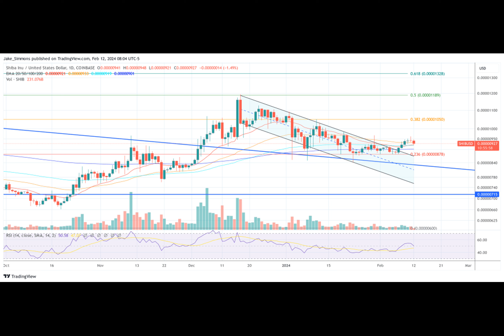Shiba Inu: Shibarium’s Newest Project Publishes Its DAO Charter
Have you ever wondered how decentralized finance (DeFi) projects establish governance structures and ensure transparency? Well, look no further because Shiba Inu's newest project, K9 Finance, has just released its DAO Charter, outlining its plans for the future.